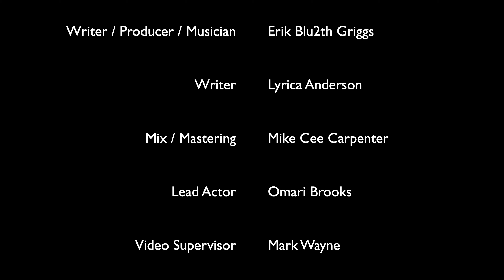RED BALLOON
Izabelle Kiara's Debut Single RED BALLOON
Written By: Erik "Blu2th" Griggs and Lyrica Anderson
Produced by: Erik "Blu2th" Griggs and Romeo Johnson
Lead Vocals: Izabelle Kiara
Background Vocals: Lyrica Anderson
Mixed and Mastered By: Mike Cee Carpenter
Recorded at SANGAHZ Studio
-Romeo Entertainment Global